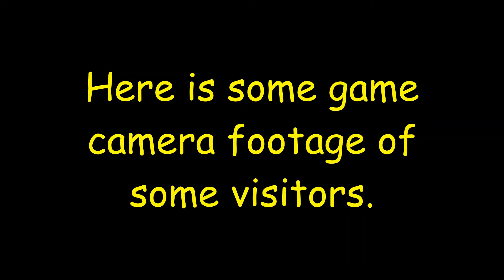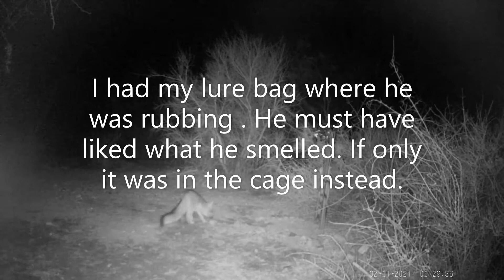Trail Cam Footage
Trail camera footage at one of my sets. It can be helpful to see how animal react to your sets. Basically just a way to torture yourself with missed opportunity's LOL.